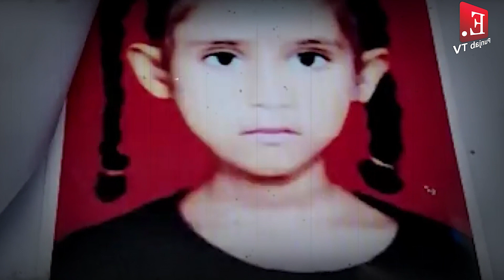ਰਿਸ਼ਤੇਦਾਰ ਹੀ ਨਿਕਲੇ 10 ਸਾਲਾ ਮਾਸੂਮ ਬੱਚੀ ਦੇ ਕਾਤਲ । ਤਾਂਤਰਿਕ ਦੇ ਕਹਿਣ ਤੇ ਬੱਚੀ ਦੀ ਦਿੱਤੀ ਬਲੀ ।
ਰਿਸ਼ਤੇਦਾਰ ਹੀ ਨਿਕਲੇ 10 ਸਾਲਾ ਮਾਸੂਮ ਬੱਚੀ ਦੇ ਕਾਤਲ । ਤਾਂਤਰਿਕ ਦੇ ਕਹਿਣ ਤੇ ਬੱਚੀ ਦੀ ਦਿੱਤੀ ਬਲੀ । ਸੁੱਣੋ ਕੀ ਹੈ ਸਾਰਾ ਮਾਮਲਾ ।